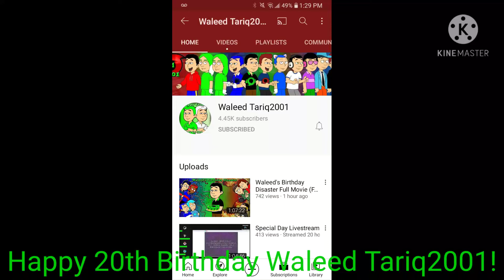Message to Waleed Tariq2001